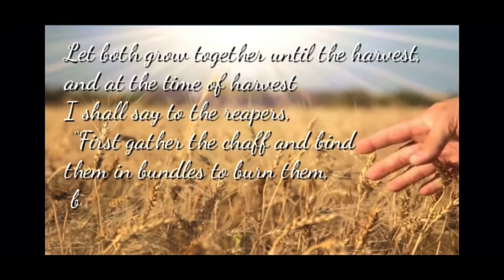YECHEZQ’EL (EZEKIEL) 14: Idolatrous Elders Condemned